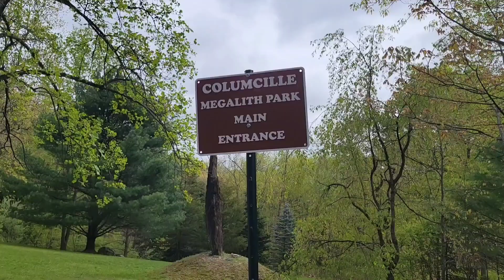veja agora essa muralha de pedras antigas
Ola,meu nome e Andre neste canal mostro de tudo um pouco com muitas pescarias um conteudo bem diversificados seja muito bem vindo deixe seu like,compartilhe se voce gostar desse conteudo que Deus abencoe sempre voce e sua família 🙏